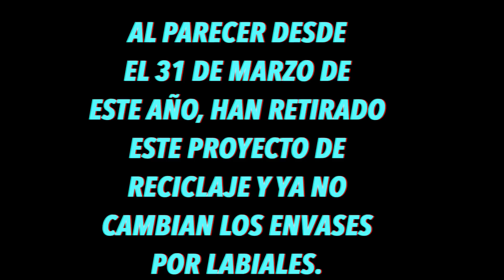¡¡ SE ACABO !! MAQUILLAJE